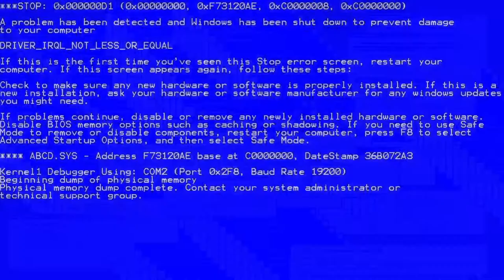Shitpost status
money to me ?